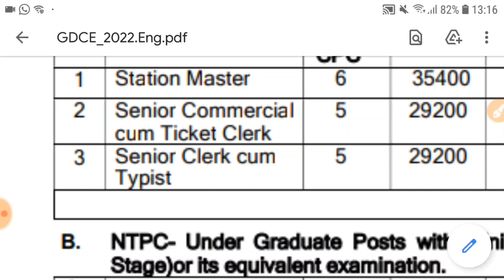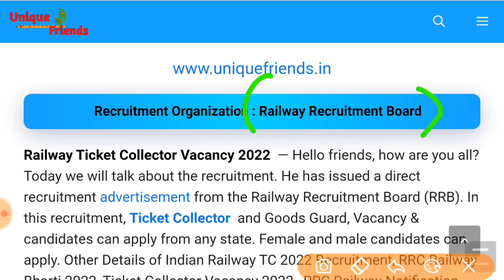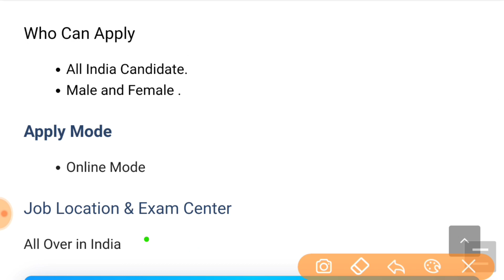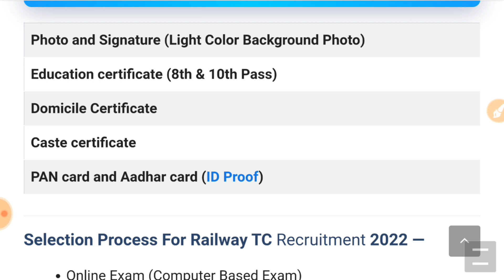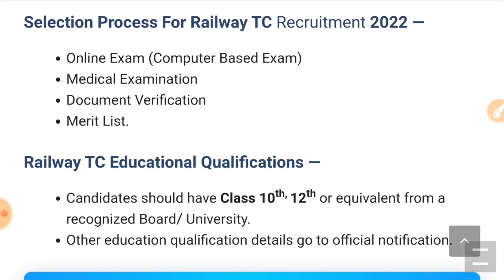Railway TC,TTE (Ticket Collector) Recruitment 2022 | Railway Bharti 2022 | RRB TC Vacancy |12th Pass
RAILWAY TC RECRUITMENT 2022 23 || RRC VACANCY 2022 || RAILWAY UPCOMING JOBS ||GOVT JOBS IN AUG 2022

Ticket Collector Vacancy 2022
RRB TC Recruitment 2022
Ticket Collector Syllabus 2022
Railway TC,TTE Recruitment 2022
Railway TC Salary
Railway TC Vacancy 2022 in Hindi
Indian Railways has issued a recruitment notification for the recruitment of Multiple Vacancy through recruitment notification. Candidates who have completed 10th,12th Class, Diploma, Graduate, Engg, PG Graduate, ITI can apply for the new recruitment notification from Indian Railways.Eligible candidates can apply offline for the Multiple Vacancy Job on or before 31- september  2022 Approximately.

Hello friends, how are you all? Today we will talk about the recruitment. He has issued a direct recruitment advertisement from the South Western Railway. In this recruitment, Junior Clerk and Senior Clerk, Vacancy & candidates can apply from any state. Female and male candidates can apply. Other Details of Indian Railway TC Recruitment 2022, South Western Railway Bharti 2022,RRC SWR Apprentice Recruitment 2022, RRC Railway Notification 2022, Ticket Collector Vacancy 2022, RRB TC Recruitment 2022, Vacancy 2022 Tc, Ticket Collector Syllabus 2022, Railway TC TTE Recruitment 2022, Railway TC Salary, Railway TC Vacancy 2022 in Hindi, RRB TC Vacancy 2022, Vacancy, New Govt Jobs age limit, last date, application fees, eligibility details are explained below. Unique Friends